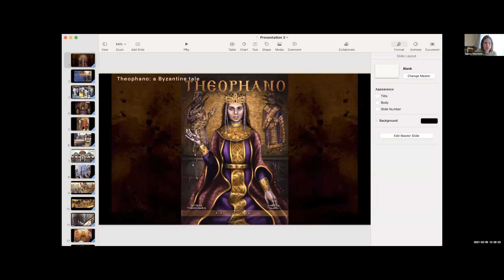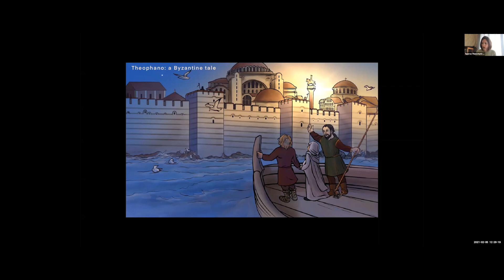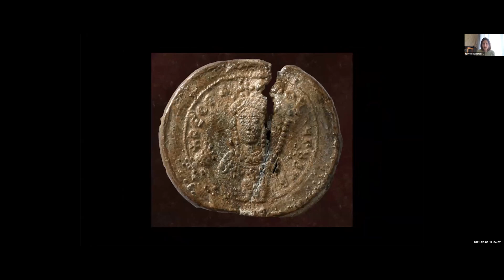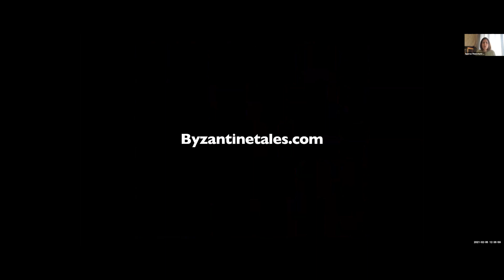Spyros Theocharis & Chrysa Sakel - Theophano. A Byzantine tale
Spyros Theocharis & Chrysa Sakel - Theophano. A Byzantine tale 2020).

Chaired by: Przemysław Marciniak, University of Silesia in Katowice

1st Online Edinburgh Byzantine Book Festival, 5-7 February, 2021
Organised by: Petros Bouras-Vallianatos, University of Edinburgh